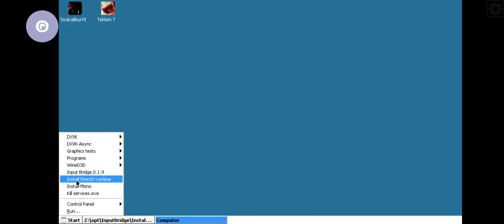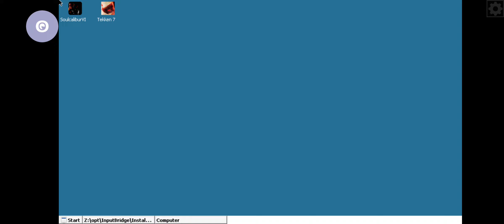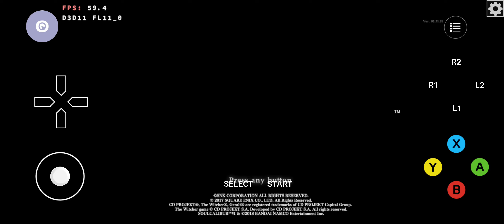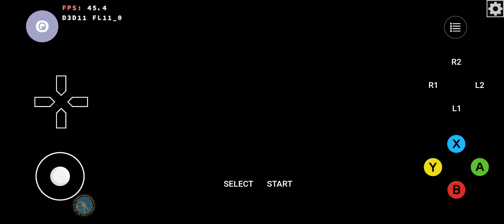SoulCalibur 6 Low Set 100% Scale 40 To 30FPS Box64 Termux More Stable Without SC DXVK 64bit Pc Games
Box64 Termux

1280x720 DXVK

( Offline )

Device ;

Poco F3

Specs ;

8gb Ram 256gb Rom

Big Credit ;

Box64 Termux